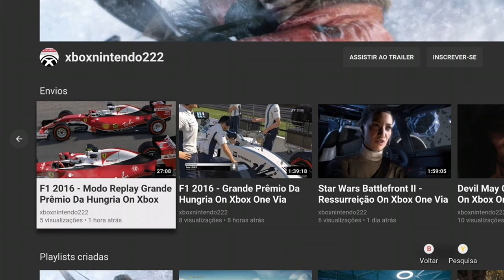Tomb Raider (2013) Remaster - Fuga On Xbox One Via Streaming Windows 10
Quando Lara reagrupa com outros sobreviventes, Whitman decide ir com ela procurar o ainda desaparecido Roth, enquanto o resto do grupo (Reyes, Jonah, Alex e Grim) procuram Sam e Mathias.

À medida que Lara e Whitman exploram, descobrem que os habitantes da ilha veneram Himiko, confirmando assim que a ilha é Yamatai.

Depois de descobrirem um santuário construído em nome de Himiko, são capturados e levados para um acampamento, assim como outros sobreviventes do Endurance.

Quando tentam escapar, os sequestradores atiram. Lara separa-se de Whitman e tenta esconder-se, mas é de novo encontrada por um dos sequestradores e forçada a matá-lo.

Ela luta contra o restante dos sequestradores e foge. Logo após ela finalmente encontra Roth  que está ferido mortalmente e sendo atacado por uma  alcateia.